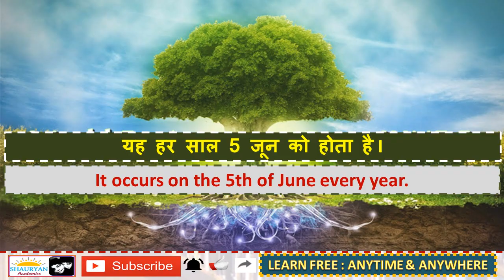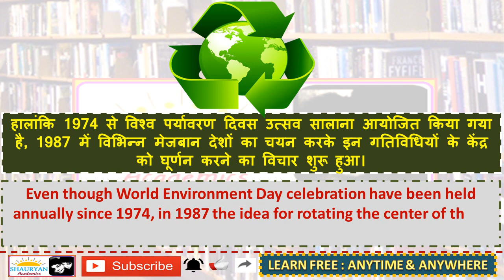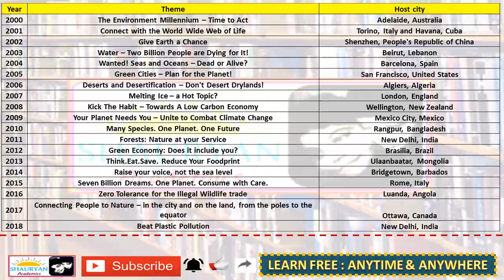World Environment Day - 5th June : Detail & Previous Year’s Theme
Courtesy : Wikipedia